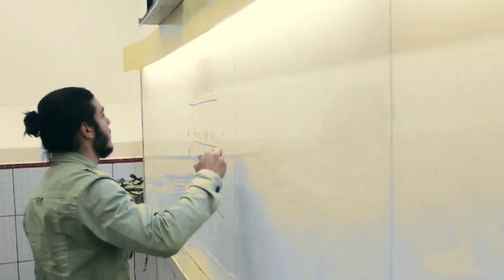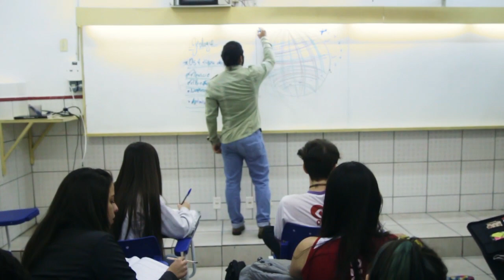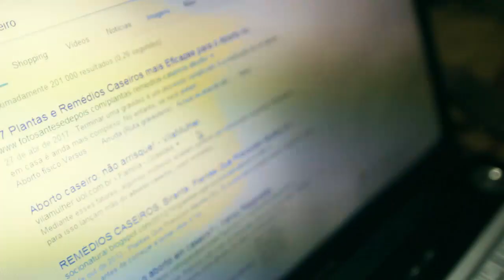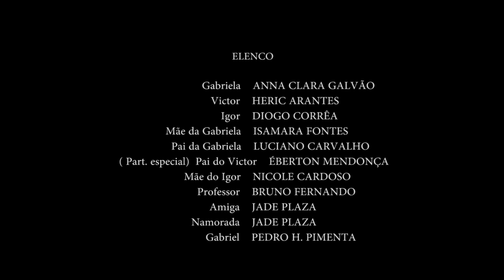O QUE NINGUÉM VÊ | Curta o Planeta 2017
Compartilhe no seu facebook!